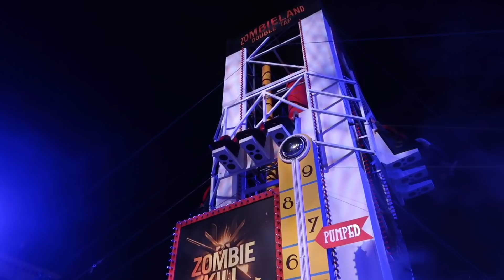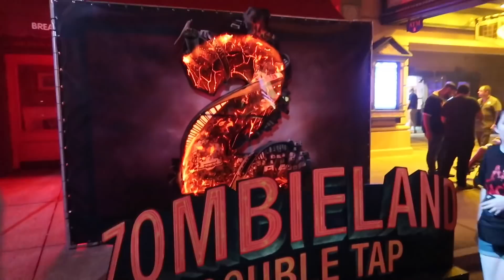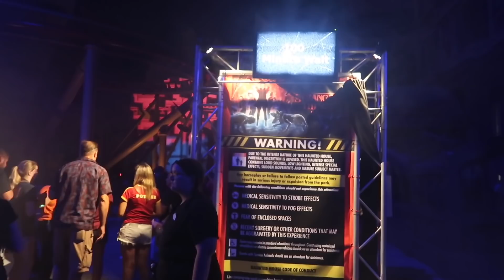HHN 29 Opening Night! Halloween Horror Nights 29 Opening Night!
Halloween Horror Nights 2019 has finally begun! Ghostbusters, Stranger Things, Killer Klowns, Zombieland, Anarcade and Vanity Ball! Enjoy!